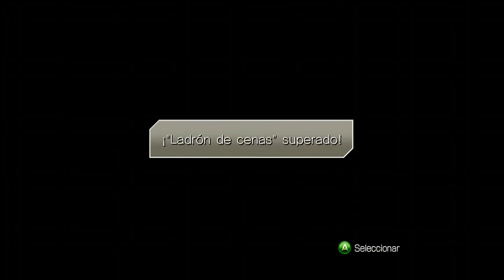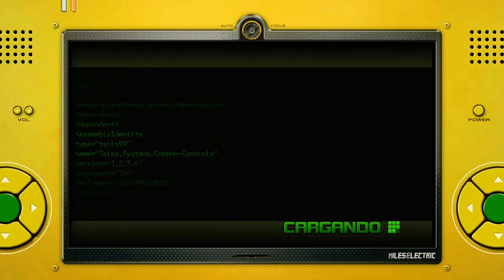YO AMO A SONIC | Sonic Unleashed Parte 10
YO AMO A SONIC